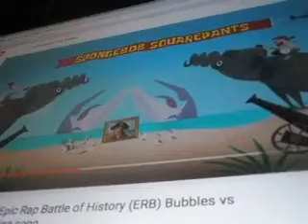P1070002 2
broadway